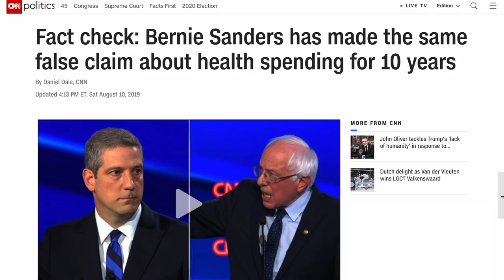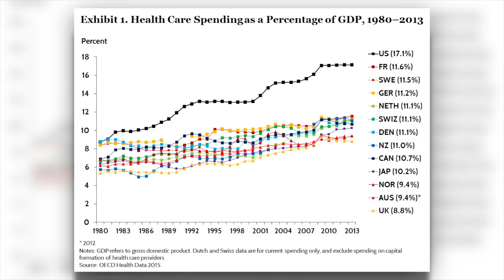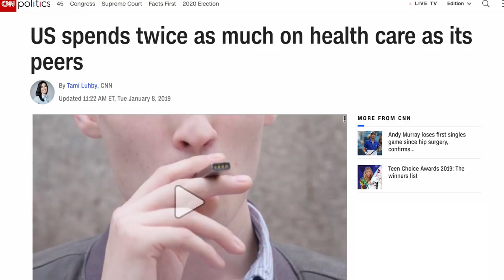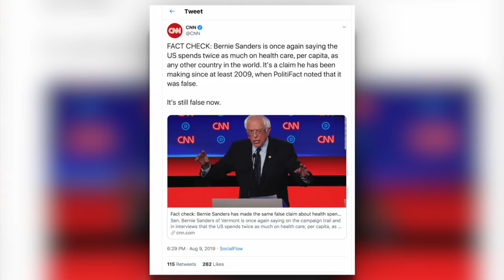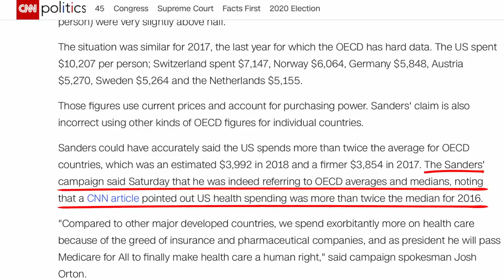CNN's "Fact Check" of Bernie Sanders Turned Into an Embarrassing Self-Own